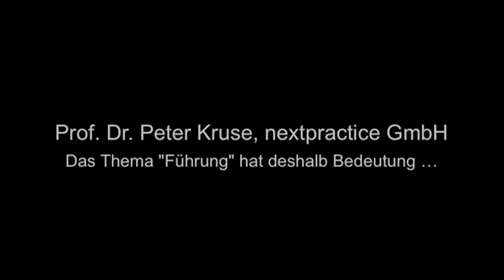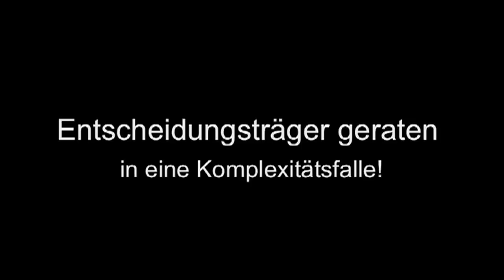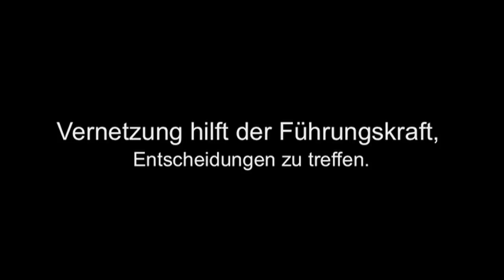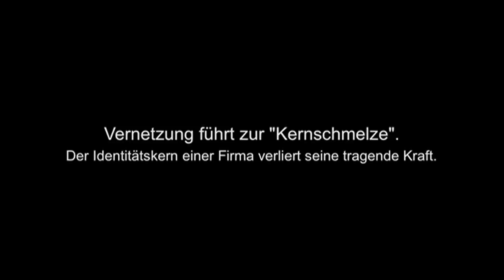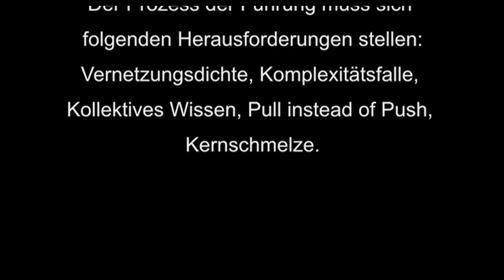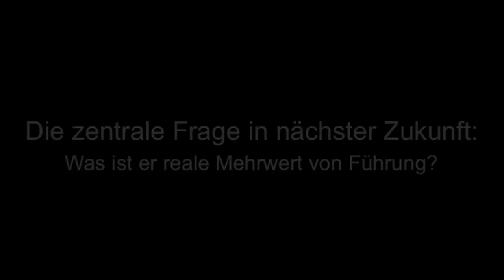Zukunft von Führung: kompetent, kollektiv oder katastrophal ?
Prof. Dr. Peter Kruse bezieht zu der Frage Stellung, was zeichnet in Zukunft gute Führung aus. Die wesentlichen Herausforderungen, die er für den Prozess von Führung identifiert sind: die steigende Vernetzungsdichte, die Dynamik und die schiere Masse an Information (Komplexitätsfalle), das kollektive Wissen als Weg der Falle zu entgehen, Push-Strategien durch Pull-Strategien zu ersetzen und lernen mit der "Kernschmelze" zu leben. Sein theoretisches Grundgerüst wird durch die ersten Zwischenergebnisse der Studie "Gute Führung" gestützt.